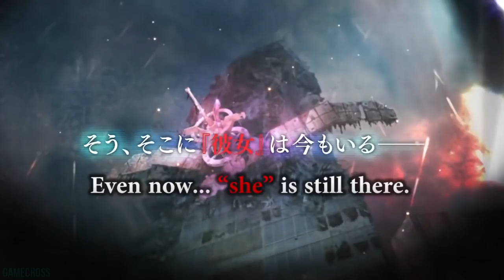10 AWESOME Games Coming in September 2016 MUST PLAY VIDEO GAMES IN SEPTEMBER!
In this video, we take a look at 10 AWESOME Games Coming in September 2016. Which of these games are you excited for? Do you think we missed any games? Comment your thoughts on the Top 10 AWESOME Games Coming in September 2016! This is 10 AWESOME Games Coming in September.

Want to Skip the Gameplay Sections? Look here!
Skip to #6 - Recore - 5:00
Skip to #5 - Destiny - 7:44
Skip to #2 - Forza - 11:28
Skip to #1 - FFXV - 13:45
Skip to Ending - 16:52

#10 - PSYCHO-PASS: Mandatory Happiness

#9 - Dead Rising 1 and Dead Rising 2 Remasters

#8 - Steins;Gate 0

#7 - BioShock: The Collection

#6 - Recore

#5 - Destiny: Rise of Iron

#4 - Darkest Dungeon

#3 - XCOM 2 Console Edition

Top 10 Upcoming PlayStation 4 Games of Fall 2016-

Top 10 Upcoming FREE TO PLAY Games in 2016/2017-